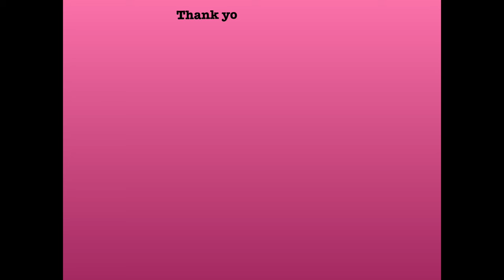How to Retwist Locs| Style For Short Locs|Birthday Girl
Today’s video will be about my Baby girl. Today's is her BIRTHDAY help me wish her A HAPPY BIRTHDAY.

Products Used
-Murray’s Loc Gel
- Virgin Hair Fertilizer
(I bought it at my local beauty supply store)
-Raw Shea Butter